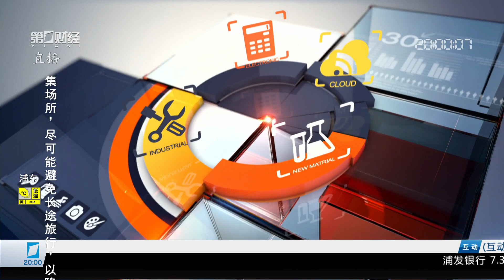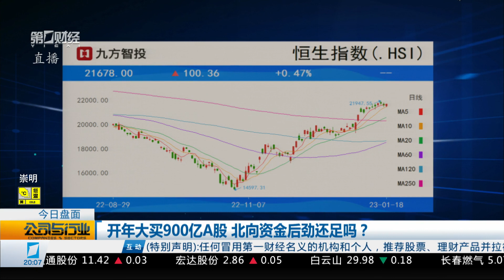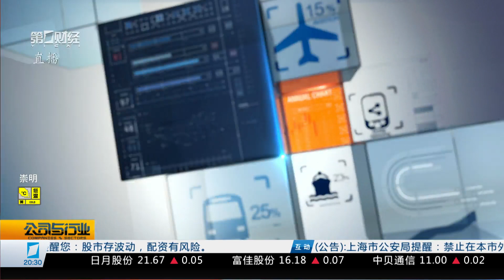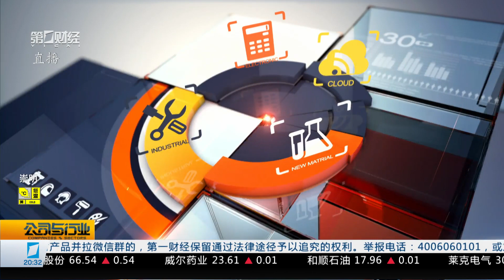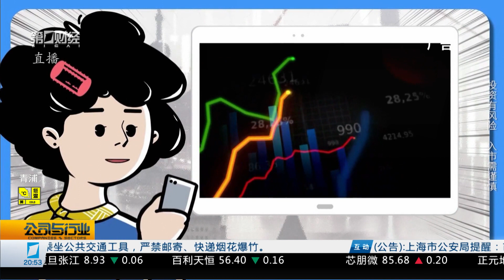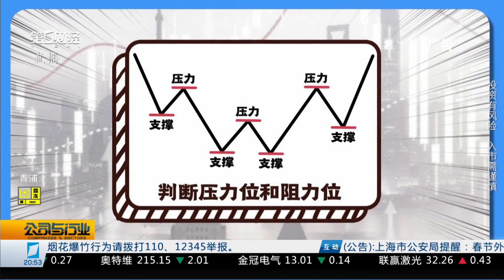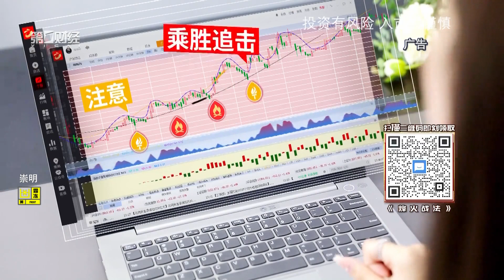行业报告 市场前瞻《公司与行业》2023_01_18